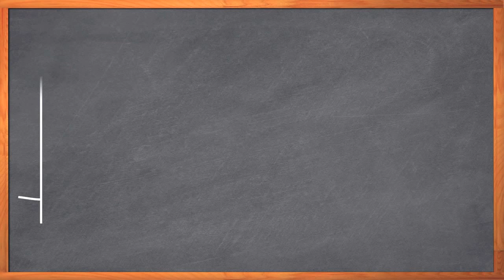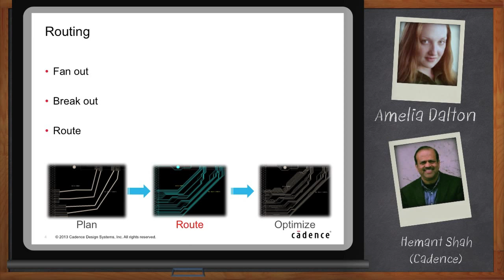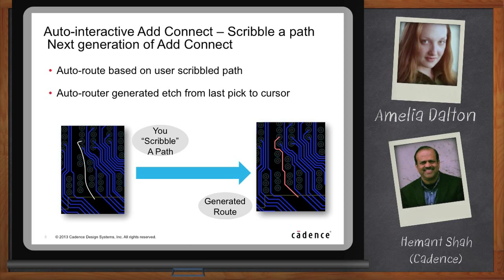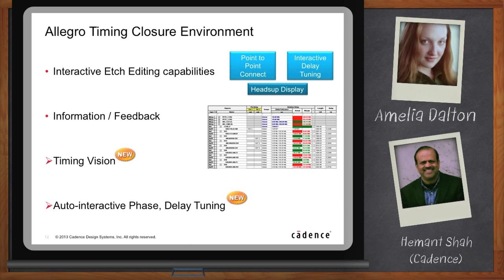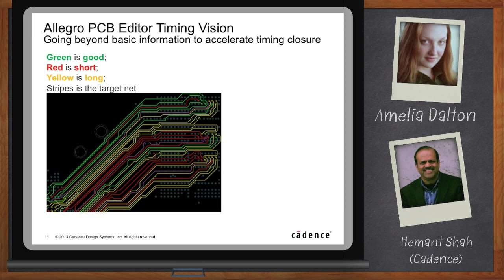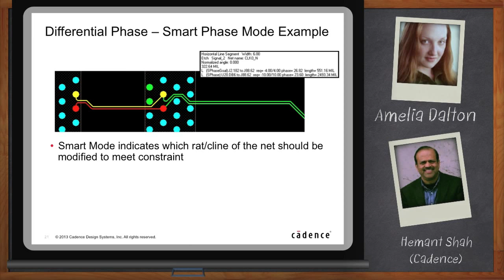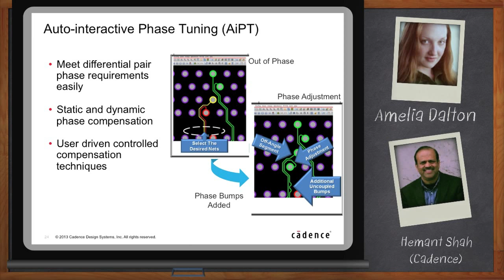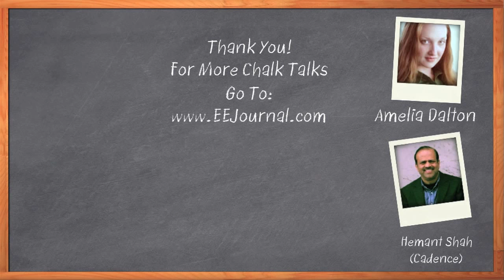Routing Interfaces Quickly and Efficiently on PCBs — Cadence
In today's PCB designs, interfaces such as DDR pose major challenges for layout. Issues like timing and signal integrity can be tricky for even the most experienced designer. In this episode of Chalk Talk, Amelia Dalton chats with Hemant Shah of Cadence Design Systems about routing those tricky bits using a combination of automatic and manual routing techniques.